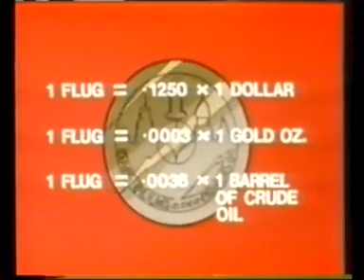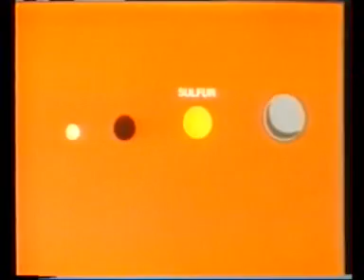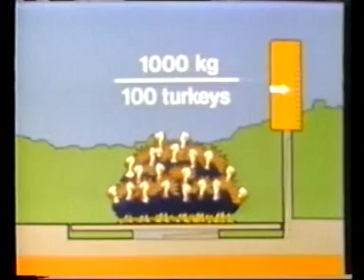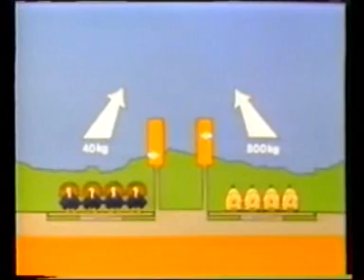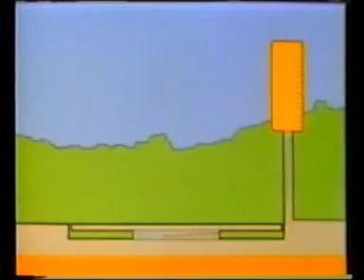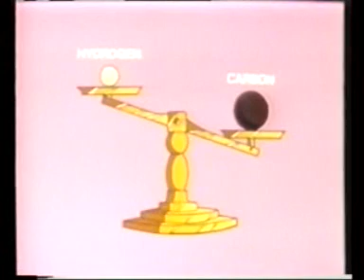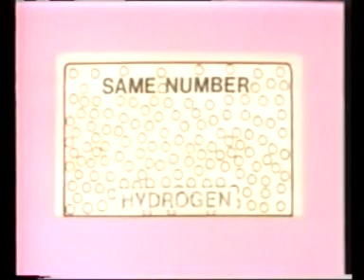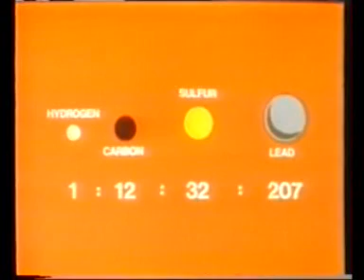CONCEPTO DE MOL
MASA RELATIVA
El mol es la unidad fundamental para medir la cantidad de materia, según el Sistema Internacional de Unidades. Se define como la cantidad de sustancia que contiene tantos entes elementales como número de átomos hay en 12 gramos de carbono 12. Es decir, 6'0221367 x 1023 (o 6'02 x 1023), el llamado número de Avogadro. Simplificando podremos decir que un mol de partículas son 6'02 x 1023 partículas.
Hace un tiempo, se usaban términos combinados con la palabra gramo, que han sido sustituidos por la palabra mol, ya que puede referirse a diversos tipos de partículas (átomos, moléculas, iones, electrones...) y conviene especificar de qué tipo de partículas se está hablando para evitar confusiones.